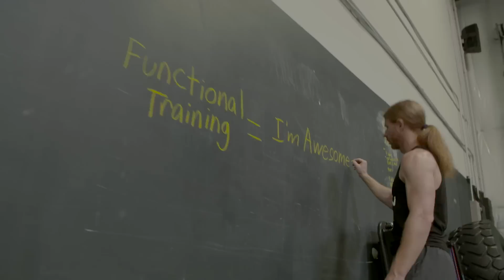Why Functional Training Makes You Better Than Everyone Else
Why Functional Training Makes You Better Than Everyone Else - Ultra Spiritual Life episode 67

Functional training is the most cutting edge fitness training ever.  You're significantly superior to non-pretentious gym goers when you're into the higher ground of functional training.  Kettle bells, battling ropes, bodyweight exercises, and pull ups are your weapons of choice.  Functional training will also help you perform better in your sedentary lifestyle.